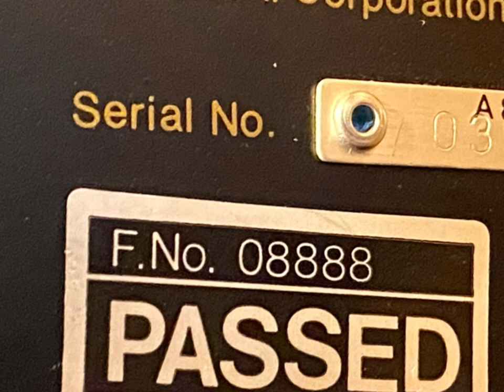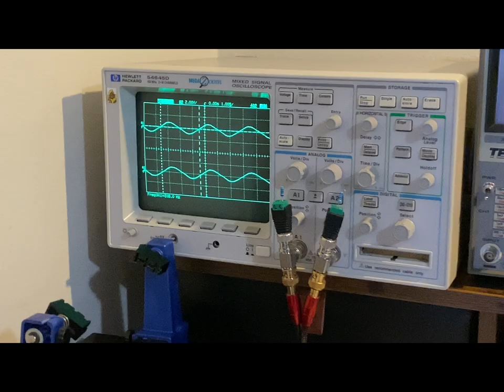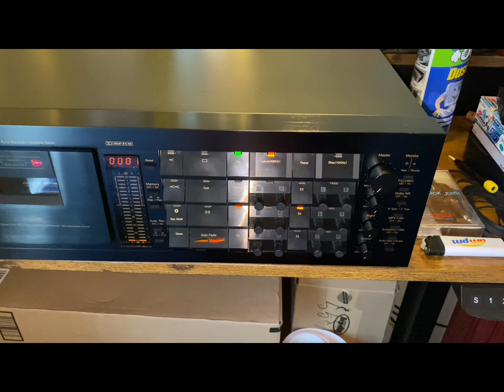Nakamichi Dragon Cassette Deck Gives Me Trouble!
Jeff Galin of ES Labs told me to throw away this Dragon and give up! 😂

In this video I will take you through the restoration of this Nakamichi Dragon Cassette deck that was an early production. It contains a 3000 series serial number. Let’s see if we can get it working properly again!

One of my favorite modern albums by Quincy Jones called “Jook Joint” (Warner Brothers Entertainment)